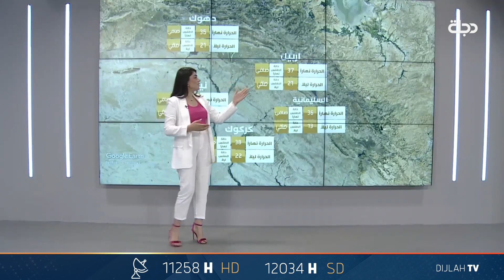توقعات الطقس لليوم الثلاثاء والايام المقبلة في عموم العراق